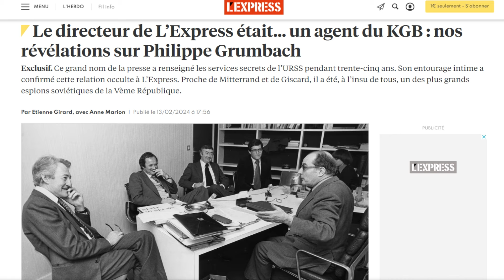Боян Радойков "ДЕНЯТ с В.Дремджиев", 16.2.2024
Боян Радойков за убийството на Навални и цинизмът на Запада, който след "възмущение" от убийствата на Политковская, Немцов и сега Навални, след агресията срещу Украйна, продължава да търгува с Путин. За думите на Тръмп, който събуди Европа за опасността, пред която е изправена откъм Русия.